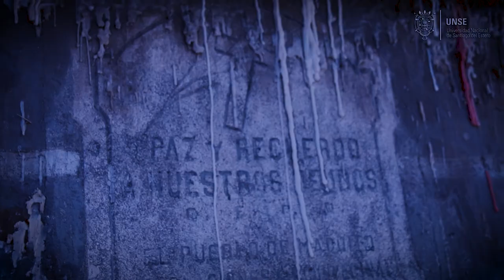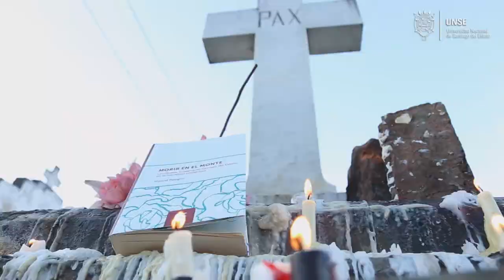PIEL DE PAPEL | Maricel Pelegrín: MORIR EN EL MONTE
La autora lee fragmentos de su libro "MORIR EN EL MONTE"